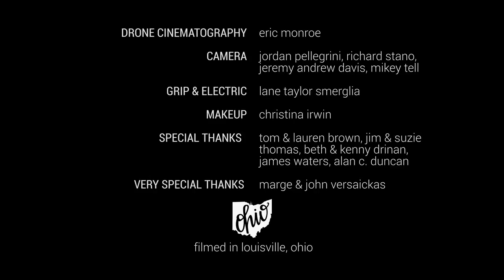VERSATILE ASSASSINS | Eye of The Needle | Aerial Hammock Barn performance by Selkie Hom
Directed by ERIN BROWN THOMAS - erinbrownthomas.com

Silks and Choreography by SELKIE HOM

Produced by ERIN BROWN, SELKIE HOM, & JEREMY ANDREW DAVIS

drone cinematography ERIC MONROE